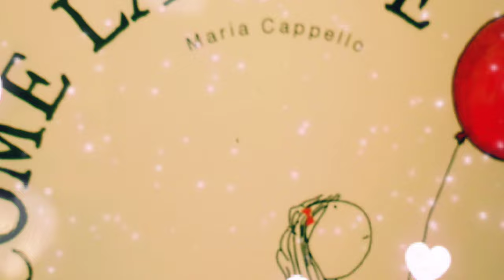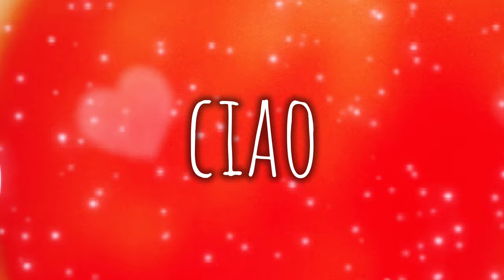COME LA NEVE di Maria Cappello.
Canzone ideata dal libro "Come la neve" di Maria Cappello. Albo illustrato. Libro sulle emozioni. La piccola protagonista affronta i suoi stati d'animo,. A volte è felice, altre volte triste e piagnucolona, a volte si sente sola, a volte è capricciosa. Un albo all'insegna della dolcezza, del colore e della spensieratezza..